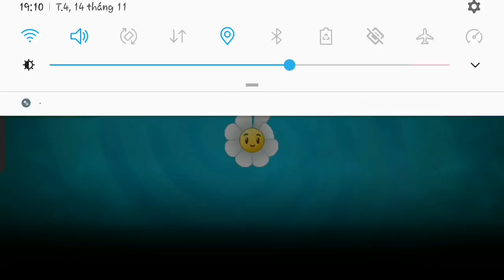PVZ 2 LinhYM | Plants vs Zombies 2 Mod Lightning Reed Upgraded Level 500.000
--► Phiên bản Mod Lightning Reed Level 500.00  phiên bản  7.0.1 và nhiều hơn nữa cực đẹp và bá đạo

►►► Nếu bạn là nhà phát triển hoặc chủ sở hữu trò chơi và muốn tôi xóa hoặc bất cứ vấn đề liên quan tới bản quyền trong video này, vui lòng liên hệ với tôi qua gmail bên dưới và tôi sẽ xóa video sớm nhất có thể

-► Tham gia Group để nhận hỗ trợ và nhận các bản hack / Mod độc lạ và sớm nhất

-►►► Ðề nghị các kênh youtube khác nếu dùng mod của tôi vui lòng ghi rõ 1 trong 3 nguồn gốc mod, chỉ chấp nhận ghi 1 trong 3 nguồn sau ( Other youtube channels if using my mod, please write one of the three mod sources, accept only the following three sources.) :
 1, LinhYM
 2, Quái Vật Game ( QVG )
 3, Group Quái Vật Game